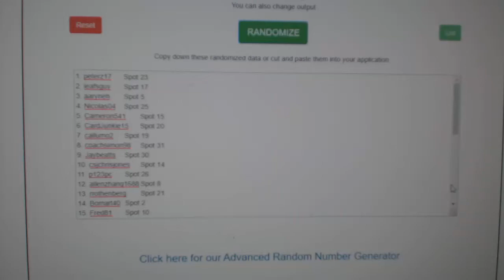Multi Randoms - C&C GB #11,034